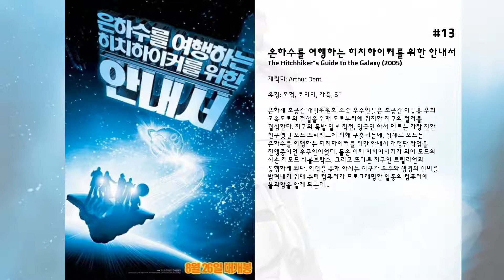최고의 Martin Freeman 영화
15. 지구가 끝장 나는 날
다시 재결합한 5명의 친구들이 또 술집 순례를 시작하여 마지막 장소인 '월즈 엔드'라는 선술집에 향하게 되고 그 과정 속에서 이들의 순례와 인류의 운명이 연관되어 있다는 종말 코미디물

14. 아이히만 쇼
1961년 4월 11일, 예루살렘의 한 뜨거운 열기의 스튜디오 갤러리에 전 세계의 이목이 집중되고 있다.  6백만 유대인의 추방과 학살을 주도한 나치전범 ‘아돌프 아이히만’의 재판이  37개 나라의 수백만 명에게 전달되는 세계 최초의 TV 생방송 이벤트가 있기 때문이다.  이러한 세기의 생방송을 위해 블랙리스트인 TV감독,  허위츠와 프로듀서인 프루트만이 모여 3개의 카메라를 설치하며,  아이히만에 대한 실체를 잡아내기 위해 철저한 준비를 가한다.  생방송까지 남은 시간은 단 3일!  그러나 이스라엘 정부의 생방송 촬영 허가를 받기란 쉽지 않고,  여러 방해 요인(?)들로 인하여 생방송 준비는 더 더욱 어려워지는데...  과연 허위츠와 프루트만은 생방송이 진행되는 동안 아이히만의 진짜 얼굴을 잡아낼 것인가?

13. 은하수를 여행하는 히치하이커를 위한 안내서
은하계 초공간 개발위원회 소속 우주인들은 초공간 이동용 우회 고속도로의 건설을 위해 도로부지에 위치한 지구의 철거를 결심한다. 지구의 폭발 일보 직전, 영국인 아서 덴트는 가장 친한 친구였던 포드 프리펙트에 의해 구출되는데, 실제로 포드는 은하수를 여행하는 히치하이커를 위한 안내서 개정판 작업을 진행중이던 우주인이었다. 둘은 이제 히치하이커가 되어 포드의 사촌 자포드 비블브락스, 그리고 또다른 지구인 트릴리언과 동행하게 된다. 여정을 통해 아서는 지구가 우주와 생명의 신비를 밝혀내기 위해 슈퍼 컴퓨터가 프로그래밍한 일종의 컴퓨터에 불과함을 알게 되는데...

12. 스틱맨
스틱 맨 (Stick Man)은 그의 스틱 레이디 러브 (Stick Lady Love)와 스틱 아이들 3 명과 함께 가계도에 살고 있으며 계절에 따라 서사적 모험을하고 있습니다. 크리스마스 시간에 가족과 함께 할 수 있을까요?
 (구글번역)

11. 러브 액츄얼리
크리스마스를 앞둔 런던, 다우닝가에 둥지를 튼 총리는 식음료 담당자 나탈리에게 호감을 가지며, 작가 제이미는 파출부 오렐리아에게 매력을 느낀다. 대니얼은 아내를 잃은 슬픔에 빠져 있고, 양아들 샘은 미국에서 온 조안나에게 잘 보이려고 고민 중이며, 총리의 여동생 캐런은 남편의 부정을 눈치챈다. 새라는 동료 칼을 짝사랑하며, 친구 피터와 줄리엣의 결혼을 접하는 마크의 표정은 우울하다. 여기에 마약중독에서 빠져나온 록 가수 빌리 맥, 미국 여자들과 즐기기 위해 미국행을 결심하는 콜린 등이 뒤얽히며 사랑의 갖가지 모습이 펼쳐진다.

10. 호빗: 뜻밖의 여정
호빗족 빌보 배긴스는 어느 날 찾아온 회색의 마법사 간달프로부터 뜻밖의 제안을 받는다. 오래 전 난쟁이족의 영토였지만 무시무시한 용 스마우그에게 빼앗겨 지금은 황무지로 변한 동쪽의 외로운 산 에레보르 왕국을 되찾기 위해 함께 떠나자는 것. 빌보는 전설의 용사 소린이 이끄는 13명의 난쟁이족과 함께 위험 가득한 여정에 오른다. 외로운 산에 가기 위해서 반드시 거쳐야 하는 고블린 동굴에서 일행과 떨어져 헤매던 빌보는 그의 일생을 뒤바꿔놓는 존재인 골룸과 마주치게 되고, 골룸과의 수수께끼 대결 중에 대단한 힘을 지닌 골룸의 보물 절대반지를 얻게 되는데...

9. 호빗: 다섯 군대 전투
빌보 배긴스와 참나무 방패 소린, 난쟁이 족이 떠난 거대한 여정의 끝에 난쟁이 족은 원래 자신들의 터전이던 에레보르에 있는 엄청난 보물을 되찾지만 이는 무시무시한 용 스마우그가 호수마을의 무기력한 주민들을 공격하게 되는 결과를 낳는다. 소린은 탐욕에 서서히 눈이 멀어 우정과 명예를 저버린 채 왕의 보물 아르켄스톤을 찾는다. 암흑의 군주 사우론은 오크 군대를 보내 외로운 산에 기습 공격을 감행한다. 마침내 다섯 군대의 전투가 시작되고 빌보는 본인과 친구들의 목숨을 걸고 싸워야만 하는데...

8. Derren Brown: Pushed to the Edge

7. 캡틴 아메리카: 시빌 워
어벤져스가 벌인 전투로 많은 사람들이 불의의 사고를 당하는 등 부수적인 피해가 일어나자 정부는 슈퍼히어로 등록제를 추진하려 한다. 어벤져스의 독자적인 판단에 맡기기보다 직접 관리, 감독하겠다는 게 정부의 속내. 아이언맨(로버트 다우니 주니어)은 정부의 방침을 따라야 한다는 입장인 반면, 캡틴 아메리카(크리스 에반스)는 정부의 감시 없이 자유롭게 지구를 지켜야 한다고 주장한다. 어벤져스 내부는 캡틴 아메리카(윈터 솔져, 팔콘, 호크아이, 스칼렛 위치, 앤트맨)와 아이언맨(블랙위도우, 워머신, 블랙 팬서, 비전, 스파이더맨) 두 입장으로 나뉘어 대립하게 되는데...

6. 블랙 팬서
유엔 폭탄 테러로 아버지를 잃은 와칸다의 왕자 티찰라는 시빌 워 이후 고국 와칸다로 돌아가 왕좌에 오른다. 와칸다의 새로운 지도자 블랙팬서가 된 그는 옛 연인이자 와칸다의 스파이 나키아, 호위 무사 오코예와 함께 최강 희귀 금속 비브라늄 폭탄 거래가 이뤄지는 부산을 찾는다. 폭탄 거래의 배후에 있는 인물은 와칸다와 묘종의 연이 있는 정체불명의 남자, 에릭 킬몽거. 그는 놀라운 위력으로 티찰라를 제압하고 와칸다의 새로운 왕이 되려 하고, 이에 블랙 팬서는 피할 수 없는 전쟁에 나서는데...

5. 뜨거운 녀석들
런던에서 잘나가는 경찰 니콜라스 엔젤(사이몬 페그)은 몸을 사리지 않는 근성과 동물적인 감각으로 검거율 400%라는 경이적인 기록을 세우며 승승장구하지만 경찰청 간부들과 동료들의 견제를 받아 시골로 좌천된다. 그가 부임한 곳은 범죄율 제로를 자랑하는 아름답고 평화로운 마을 샌드포드. 좀 덜 떨어진듯한 순둥이 경찰 대니 버터맨(닉 프로스트)과 파트너가 되어 마을 축제의 안전관리, 실종된 백조 수색 등의 무료한 업무에 전전하던 어느 날, 끔찍한 사고들이 연이어 발생한다. 평화롭기만 하던 마을의 이면에는 엄청난 비밀이 숨겨져 있는데...

4. 새벽의 황당한 저주
별볼일 없는 주인공 숀이 여자친구 리즈에게 채일 무렵, 영국에는 정체를 알 수 없는 전염병이 돌면서 거리는 사람들을 먹어치우는 좀비들로 가득 찬다. 주위 사람들이 하나둘 좀비로 변해가는 이 뒤죽박죽의 상황에서 숀은 여자친구인 리즈를 구해내고 그녀의 사랑을 다시 얻기 위해 고군분투한다.

3. 호빗: 스마우그의 폐허
사나운 용 스마우그가 빼앗아간 동쪽의 외로운 산 에레보르 왕국을 되찾기 위해 뜻하지 않은 여정을 떠나게 된 호빗 빌보 배긴스와 간달프, 그리고 난쟁이족 왕족의 후예 소린이 이끄는 13명의 난쟁이족. 원정대는 외로운 산으로 가는 길에 어둠의 숲에서 모습을 자유자재로 바꾸는 베오른과 거대한 거미떼를 만나고, 난쟁이들에게 적대적인 엘프족에게 잡혔다가 도망쳐 호수마을을 지나는 등 다양한 모험을 하게 된다. 그리고 마침내 지금껏 만났던 그 어떤 존재보다도 위험하고 모두의 용기와 우정, 지혜의 한계를 시험에 들게 한 용 스마우그와 맞닥뜨리게 되는데...

2. 셜록: 유령신부
19세기 빅토리아 시대의 런던, 스스로 목숨을 끊은 리콜레티 부인이 되살아나 남편을 살해하는 기묘한 일이 발생한다. 심지어 유령신부는 다른 집 남편까지 응징하겠노라 예고한다. 카마이클 부인은 셜록(베네딕트 컴버배치)과 존(마틴 프리먼)에게 사건 해결을 의뢰하고, 둘은 메리(아만다 애빙턴)의 도움으로 유령신부가 여성 참정권 운동과 관련된 비밀 결사임을 알게 된다. 여자는 아무리 똑똑해도 집에서 살림하는 것 외에 그 어떤 사회 진출도 허용되지 않았던 시대, 학대에 참다 못한 여자들은 결국 반기를 일으키고, 오랜 시간 꿈꾸어왔던 여성 참정권 운동도 비밀리에 진행하고자 하는데...

1. 셜록: 마지막 문제